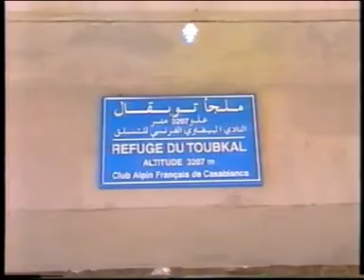Uspon na Jbel Toubkal - II dio - (Veliki Atlas - Maroko) - D. Stipancek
Dokumentarni prikaz uspona na Jbel Toubkal (Veliki Atlas - Maroko) - D. Stipancek